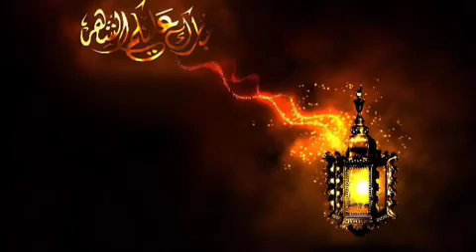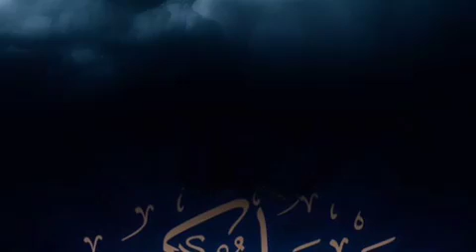মার্চ ১৮, ২০২২ / শব-ই-বারাত / ১৫ই সাবান শব-ই-বারাত উদযাপন / লাইলাতুল বারাত আসলে কি / শব-ই-বারাত ভাষণ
Assalamualaykum

This article needs additional citations for verification. (May 2022)
Shab-e-Barat, Barat Night, Cheragh e Barat, Berat Kandili, or Nisfu Syaaban (in Southeastern Asian Muslims) Shab-e-Barat is one of the major festivals for the Muslim community celebrated on the 15th night (the night between the 14th and 15th) of the month of Sha'ban, the eighth month of the Islamic calendar.This blessed night starts at sunset on the 14th of Shaban and ends at dawn on the 15th of Shaban. Different countries have different ways of celebrating this day and each has a different name for it. Shab-e-Barat is observed simultaneously with the Shia Mid-Sha'ban Mahdi birthday festival, but Barat has different origins. Shab-e-Barat has its roots in the Persian festival of Mehregan seven month of Persian. Barat also is known as Cheragh (lamp), where tributes were offered to the recently deceased and 3days evening ceremony dedicated to remembering the dead.

Shab-e-Barat
Bright .shab E Braat Iran.
Official name
Persian: برات, romanized: the bright night
Observed by
Muslims
Islamic
Observances
Commemoration of the recently deceased Forgiveness
Date
Night between 14 & 15 of Sha'ban, which is known as Mid-Sha'ban
Description Edit
Some people mistake Shab-e-Barat festival and Shia Mid-Sha'ban ceremony as they take place at the same time, but Shab-e-Barat's rituals and styles differ from region to region, while Mid-Sha'ban is celebrated the same everywhere. The observance of Barat involves a festive nightlong vigil with prayers. In most regions, it is a night when one's deceased ancestors are commemorated. Shab-e-Barat is considered a major event in the Islamic calendar, where Muslims collectively worship and ask for forgiveness of their wrongdoings. It is believed to reward them with fortune for the whole year and cleanse them of their sins. In many regions, it is also a night when prayers are offered to forgive one's deceased ancestors. Additionally, Twelver Shia Muslims commemorate the birthday of Muhammad al-Mahdi. Salafi adherents oppose the recognition of Mid-Sha'ban as exceptional for prayer.

Origins Edit
According to a study by Eiichi Imoto and Mohammad Ajam, Shab-e-Barat is rooted in pre-Islamic religions in the Middle East and Persia. Eastern Iranians traditionally preserve the Barat like the Bon Festival in Buddhism and Pitri Paksha in Hinduism and Zoroastrianism. the main goal of the ceremony is praying for the happiness of the souls of the dead. in this case it is also very similar with main proposes in doing Halloween ceremony by Christian. The study states that the Persian word brat (bright) is different from the Arabic word bara'at. The Khorasan people call the Barat the Cheragh (light) Brat, meaning bright or light festival. Al-Biruni (973 – after 1050) had written about "a festival from 12 to 15 of the lunar month that in Arabic is Al Baiz meaning bright, and Barat also is called al Ceqe meaning Cheque." In some Iranian cities, people celebrate this festival by gathering in the cemeteries.